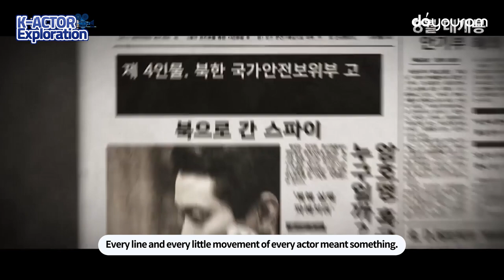[ju ji hoon] (kingdom lee chang) : model turned actor almost gave up acting? - Eng sub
Hi, Guys!This is K-actor Exploration!

Today's video is all about ju ji hoon (주지훈).
He is one of the most popular korean actors at the moment. You might've heard of him and even googled things like "ju ji hoon kingdom", "ju ji hoon movies", "ju ji hoon drama list", "ju ji hoon movie list", or "ju ji hoon interview" to learn more about him. He first started out as a model years ago but later transitioned to an actor. And now, he is one famous korean actor thanks to his amazing acting skills and the incredible success of the tv shows and movies he has starred in. Lately, he has gained a huge amount of popularity through a Netflix series called kingdom.

His performance garnered lots of attention and recognition. Perhaps many of you have already googled words like "ju ji hoon bad doona", "kingdom lee chang", "ju ji hoon lee chang", "kingdom actors", or "kingdom actors korean" to get more details, or maybe things like "ju ji hoon eng" or "ju ji hoon english" to get more information in English.

Well search no more, because we got all the interesting details in this video about what kind of actor he is and what kind of acting career he has pursued so far. Enjoy!